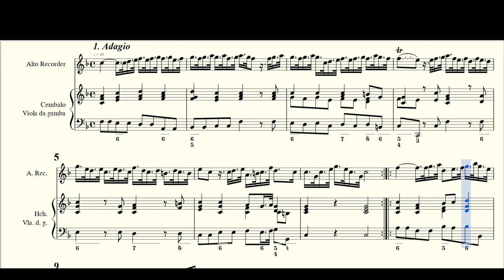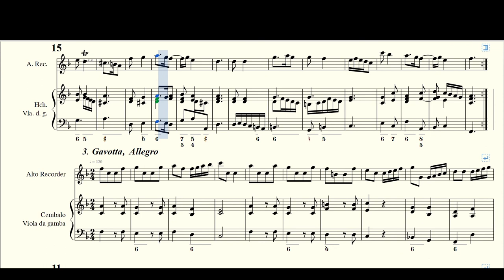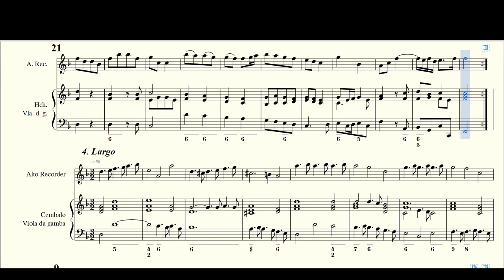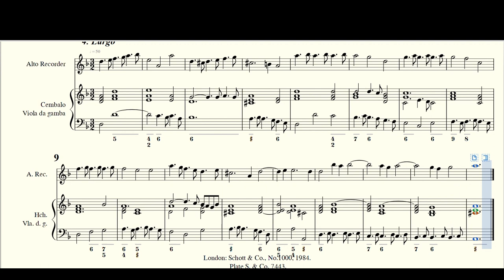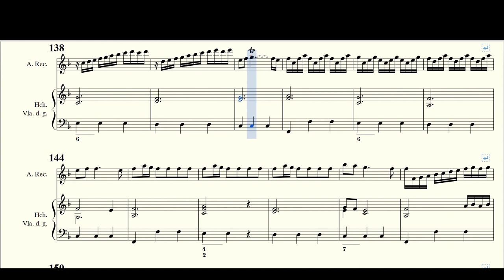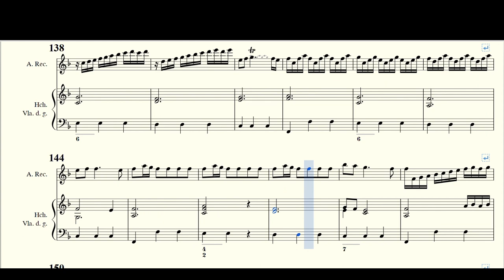Marcello, B Recorder Sonata Op 2 No 12 F Dur, SF 767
Arr. by : Simon Launchbury (fl. 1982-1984)
Recorder Sonata Op.2 No.12 F-Dur, SF.767
from " 12 Recorder Sontas Op.2 "
Transposed for Recorder,Viola da gamba, Cembalo
from IMSLP#858413
London: Schott & Co., No.1000, 1984.
Plate S. & Co. 7443.
Public Domain